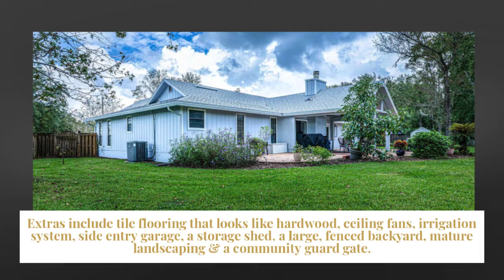2201 Sharone Ct, Orange Park, FL 32073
Don't miss this updated cul-de-sac home nestled in the heart of Orange Park in the gated Loch Rane neighborhood. Offering an open floor plan with 3 large bedrooms, 3 bathrooms, enjoy the spacious family room with a stone, wood burning fireplace, vaulted ceilings and French doors opening onto the covered & open paver patio. Some of the extras include tile flooring that looks like hardwood, ceiling fans, irrigation system, side entry garage, a storage shed, a large, fenced backyard, & mature landscaping.  Make your showing appointment today!